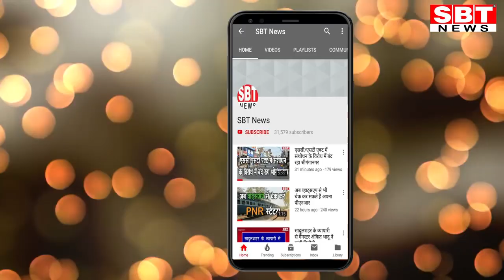राजस्थान की 5 प्रमुख खबरें : 10 अप्रेल 2020 | SBT News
- राजस्थान के शहरी इलाकों में मास्क पहनना जरूरी, धान मंडियों में भी पहनना होगा
- स्कूल फीस पर निर्देशों में स्पष्टीकरण
- पाक विस्थापित परिवारों को राशन सामग्री उपलब्ध कराने में कोई कमी नहीं रखी जाएगी
- कोरोना रेपिड टेस्ट के लिए दस लाख किट का आर्डर दिया सरकार ने
- छह हजार से ज्यादा आयुष चिकित्सक और नर्सिंगकर्मी भी कोरोना के खिलाफ लड़ाई में तैनात